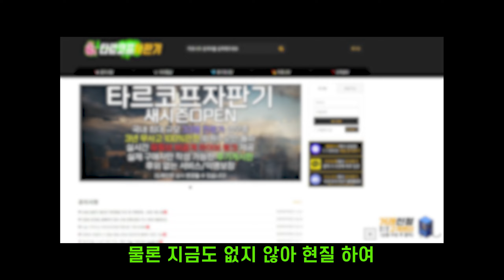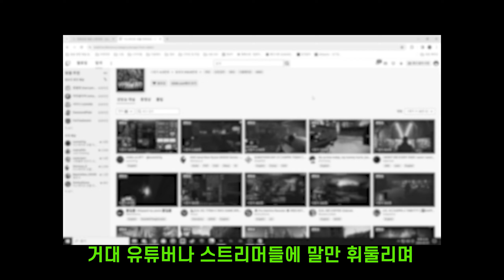이번 시즌 타르코프에 대해서